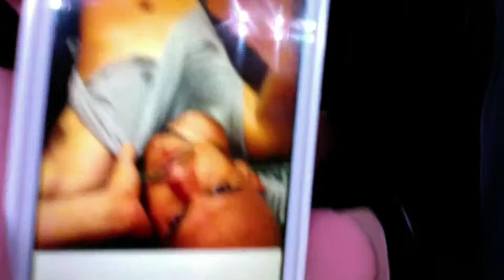X-List - NONSENSE - 3/8/14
This video is about X-List - 3-8-2014